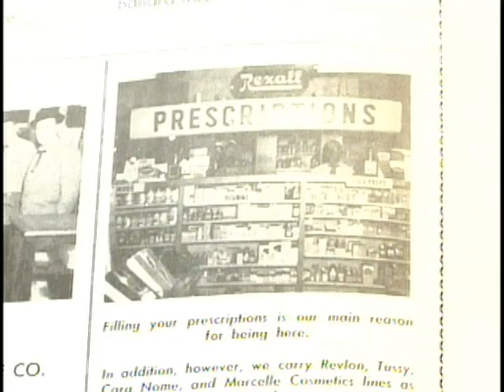thu booneville downtown pkg.mpg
Story on efforts by civic leaders to bring businesses back to downtown Booneville, Mississippi